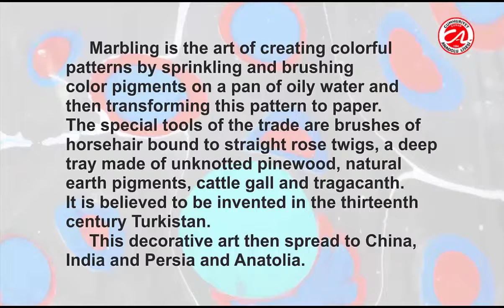Çorum cumhuriyet anadolu lisesi EBRU (present your traditional art)